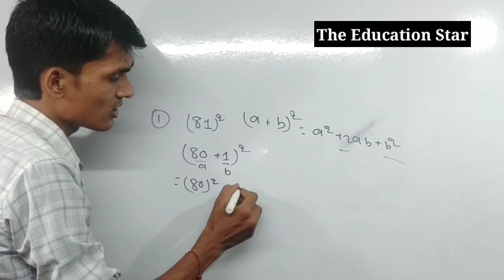Square trick by Dev Sir | guna trick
iss video mein 2 anko ke guna trick ke bare me bataya hu thank you
@THE EDUCATION STAR